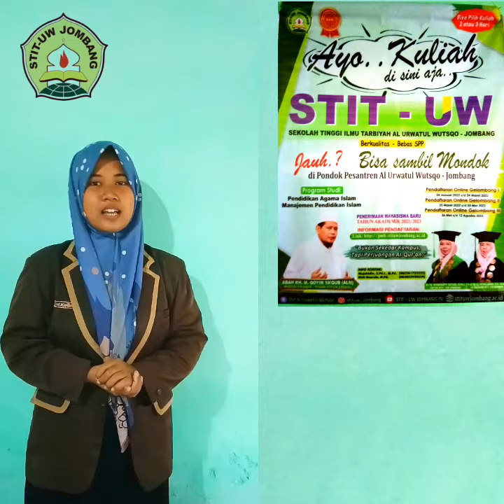Monggo Kuliah Dateng STIT UW Jombang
STIT Al-Urwatul Wutsqo Jombang Terakreditasi dengan predikat "BAIK"
1. Pendidikan Agama Islam (PAI) Terakreditasi B
2. Manajemen Pendidikan Islam (MPI) Terakreditasi C
Facebook: Stit Al Urwatul Wutsqo